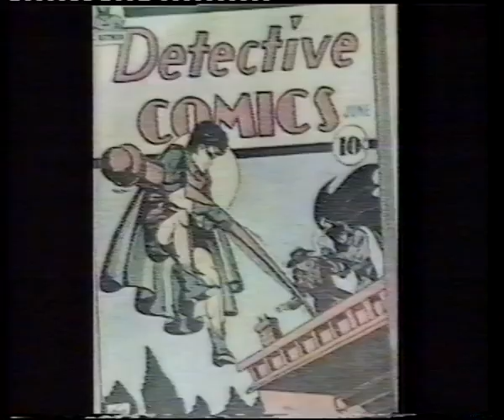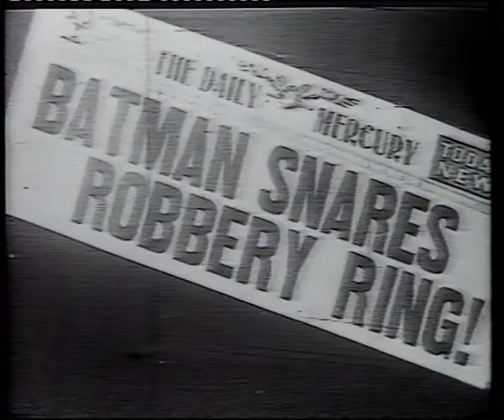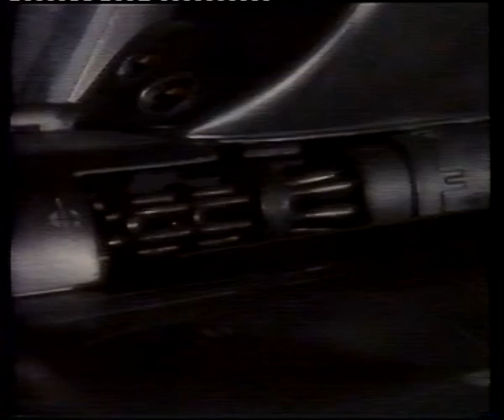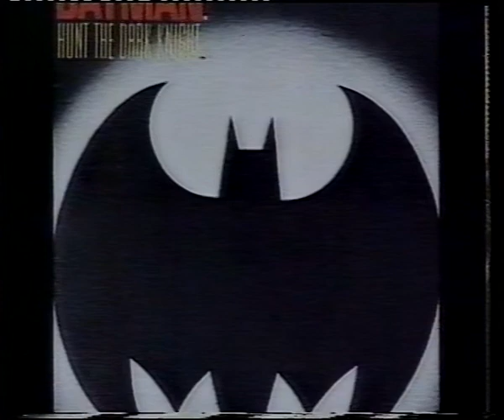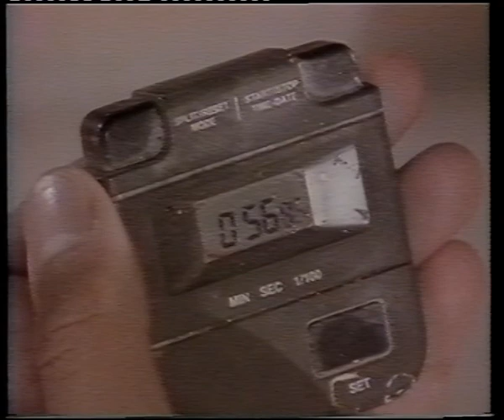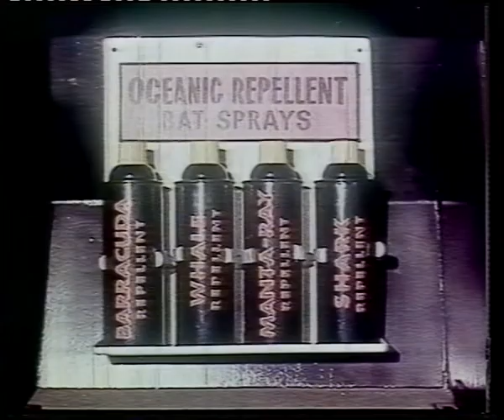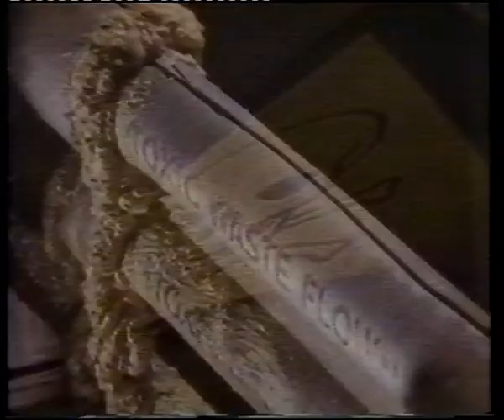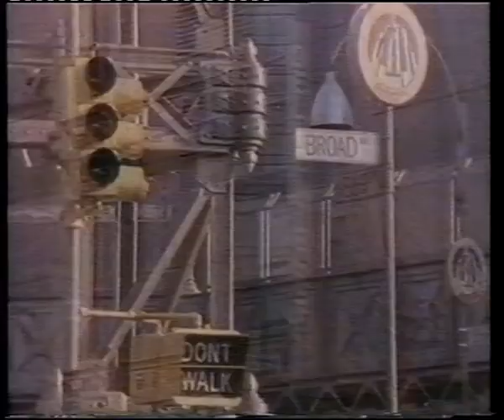Batman 50 años Documental producido por Juan Alberto Badía // con Dardo Ferrari // Canal 13 1989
Batman 50 años Documental producido por Juan Alberto Badía // Canal 13 1989//
Éste documental fué editado por Youtube quitándole partes  con música de Prince que están bloqueadas a nivel planetario. Por lo tanto no han sido muy prolijos dichos cortes